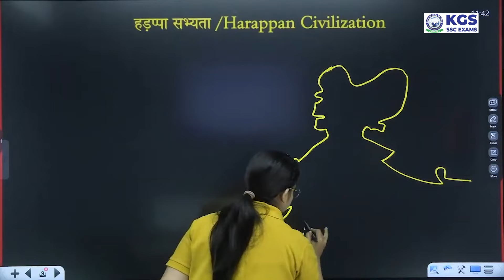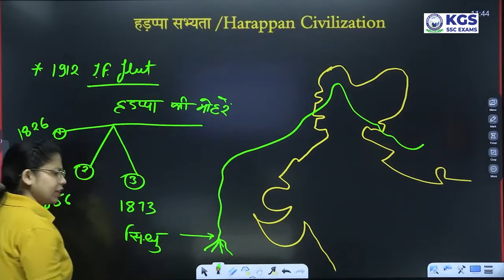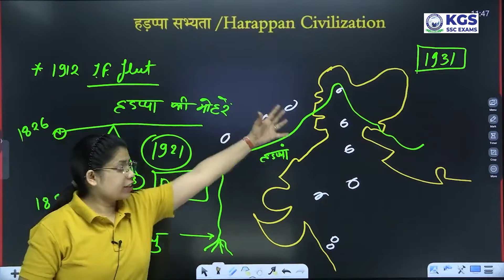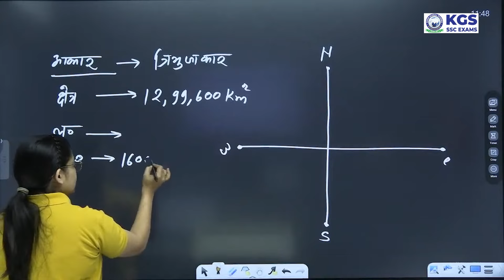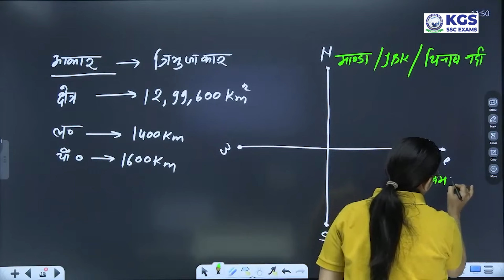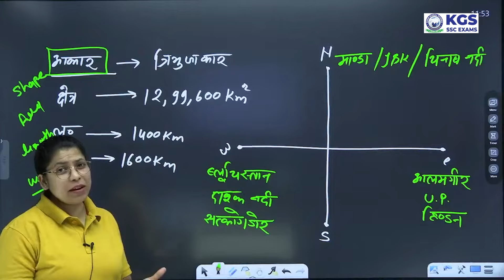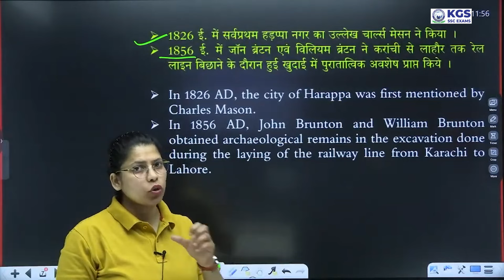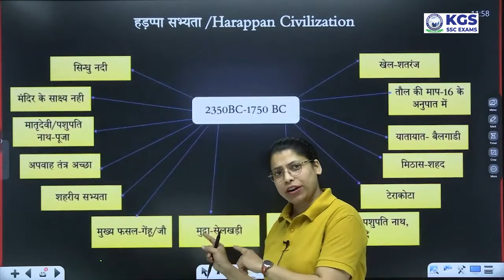Indus Valley Civilization | Ancient History for All Exams | Harappa Civilization | KGS SSC Exams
Welcome to SSC Exams - Khan Global Studies, Leading YouTube channel for comprehensive information and preparation guide for a wide range of Staff Selection Commission (SSC) exams. Our channel is your one-stop destination for the updates, notifications, valuable tips, tricks, and everything you need to excel in these competitive exams.

Our channel covers a wide array of SSC Exams - SSC CGL, SSC CHSL, SSC MTS, SSC GD Constable, SSC CPO and many more with our best faculties.

Join SSC Exams - Khan Global Studies today and embark on a journey to turn your dreams into reality. Prepare smarter, study better, and achieve your goals with our expert guidance.

Don't miss out on this opportunity to excel in SSC Exams.